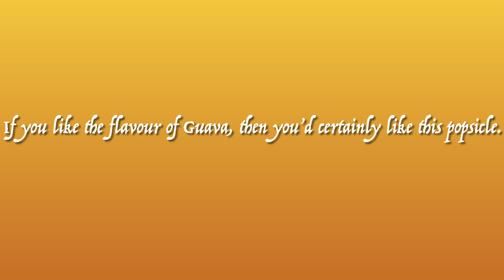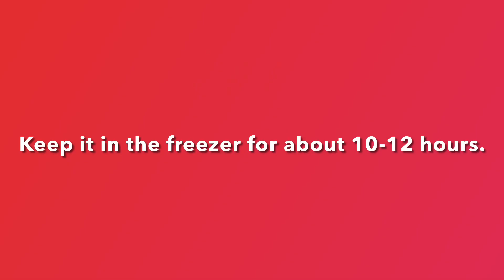Guava Popsicles | बिना झंझट के घर पर आसानी से बनाए Guava Popsicles | Foodie Path with Jyoti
Ingredients:
1. Masala Guava Juice 400 ml
2. Powdered Sugar 1.5 TBSP
3. Mint Paste 1 TBSP
4. Lemon Juice 1 TBSP

homemade popsicles,
healthy popsicles,
lollypop icecream,
kids desserts recipes,
lolly icecream recipes,
fruit juice icecream,
guava juice recipes,
juice recipes,
fruit popsicles,
natural fruit popsicles,
popsicles easy recipe,
healthy recipes